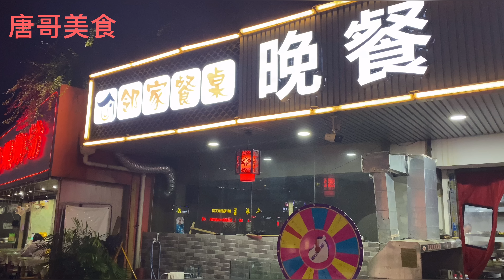湖北恩施土家族吃土菜，这道菜全国没有几个省有，好吃特下饭！【唐哥美食】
大家伙，我是唐哥，湖北恩施寻美食，恩施离重庆很近，很多菜都有川菜的影子，广椒腌腊肉，牛蹄，腊猪蹄，炸辣椒特色十足，土家族特色菜全国没有几个省有！

"我们的视频着重展示美食制作过程，所有食材的来源都符合合法和道德标准。